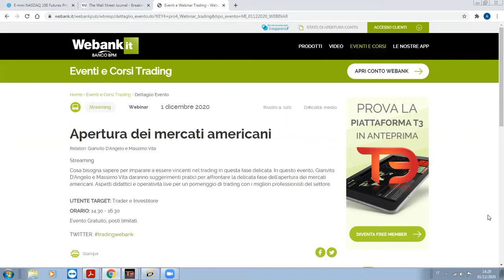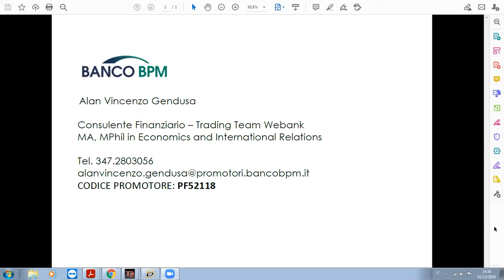Anteprima | Apertura dei mercati americani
Relatori: Gianvito D'Angelo e Massimo Vita

Il materiale qui pubblicato costituito a titolo esemplificativo e non esaustivo, da articoli, immagini, video interventi, interviste, interventi e più in generale quanto riferibile agli eventi legati alla formazione, è di proprietà di BancoBPM S.p.A. (di seguito “Materiale”). Pertanto, tutto quanto pubblicato sul sito non può essere , riprodotto, modificato, copiato, trasferito, o scaricato né tanto meno utilizzato in alcun modo senza il preventivo consenso di BancoBPM S.p.A. Il Materiale non costituisce offerta al pubblico di prodotti e/o strumenti finanziari, né di servizi o attività di investimento. Pertanto il Materiale non va inteso come una raccomandazione ad acquistare o vendere alcuno dei prodotti o degli strumenti finanziari analizzati. Allo stesso modo il Materiale non è (e non deve essere inteso come) raccomandazioni personalizzate o, comunque, come consulenza in materia di investimenti. Il presente video può contenere informazioni e/o opinioni relative a prodotti finanziari; tali informazioni e/o opinioni vengono fornite a scopi meramente informativi e non costituiscono un consiglio o una raccomandazione all’effettuazione di un investimento o di un disinvestimento e non hanno in nessun caso funzione pubblicitaria e/o promozionale. Si ricorda agli investitori che prima di effettuare qualsiasi investimento nei prodotti finanziari menzionati è necessario leggere attentamente il Prospetto Informativo, la relativa Nota di Sintesi e le Schede Prodotto e, in particolare , le sezioni dedicate ai fattori di rischio connessi all’investimento, ai costi e al trattamento fiscale. I loghi e marchi presenti sul sito Webank – BancoBPM sono di proprietà di BancoBPM S.p.A. Essi non possono essere utilizzati su altri mezzi di comunicazione o su qualsiasi altro sito internet senza il consenso scritto e preventivo della Banca.